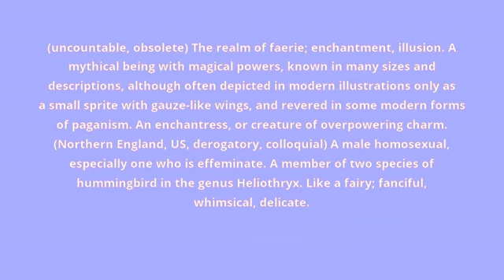what is the meaning of fairy.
what fairy means:
(uncountable, obsolete) The realm of faerie; enchantment, illusion. A mythical being with magical powers, known in many sizes and descriptions, although often depicted in modern illustrations only as a small sprite with gauze-like wings, and revered in some modern forms of paganism. An enchantress, or creature of overpowering charm. (Northern England, US, derogatory, colloquial) A male homosexual, especially one who is effeminate. A member of two species of hummingbird in the genus Heliothryx. Like a fairy; fanciful, whimsical, delicate.